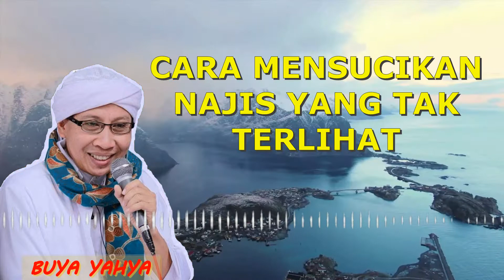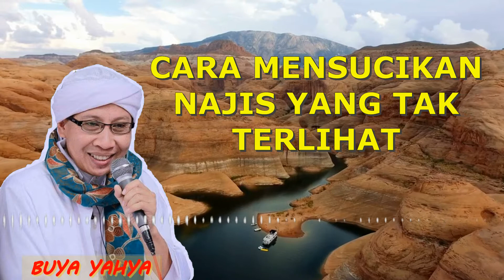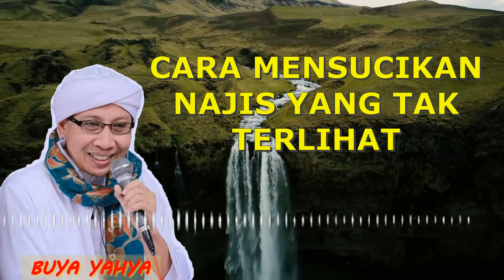CARA MENSUCIKAN NAJIS YANG TAK TERLIHAT - KAJIAN BUYA YAHYA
SILAHKAN SIMAK PENJELASAN BUYA YAHYA